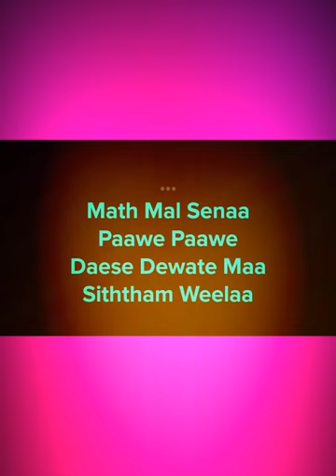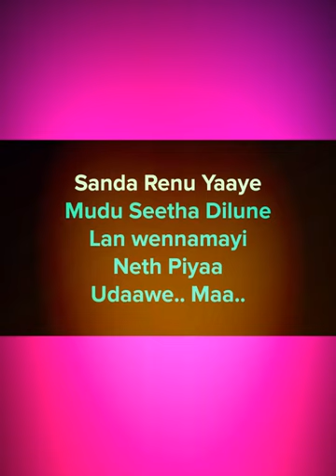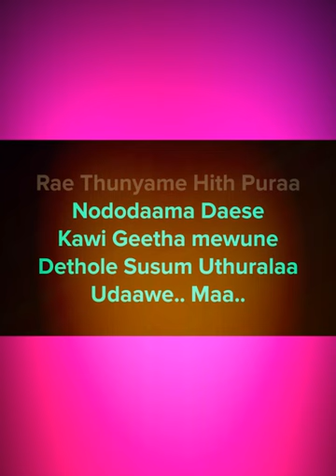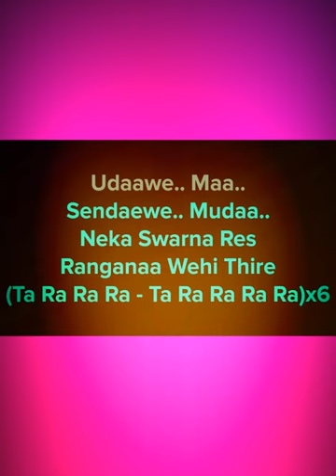Math mal sena karoke hit song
Karok walata asa ayata